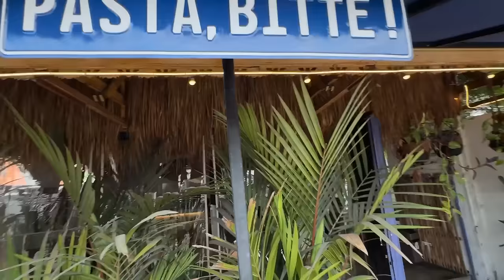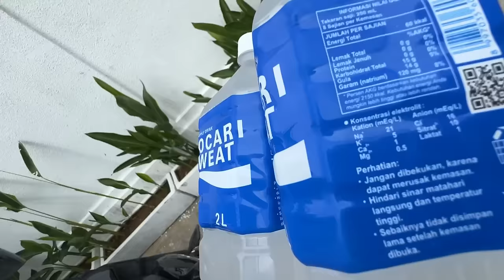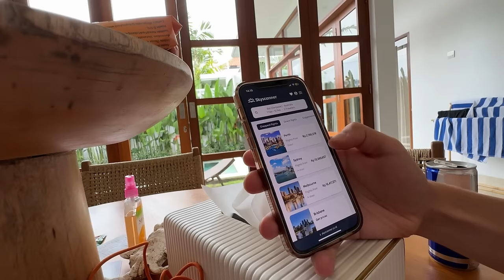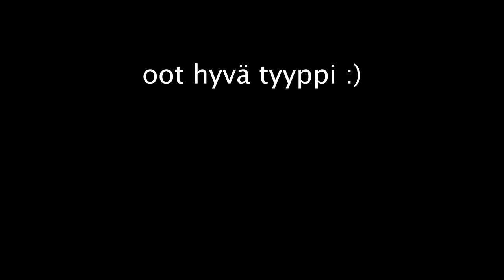Ongelmia pelipäivänä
Jos tulee kysyttävää reissuun tai mihi vaa liittye ni poimitaa nii videolle ain☀️